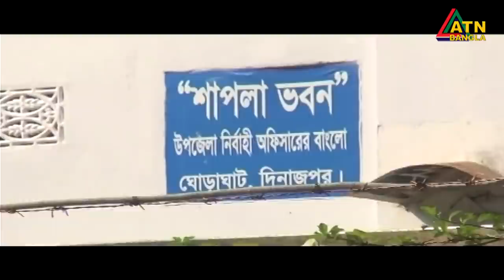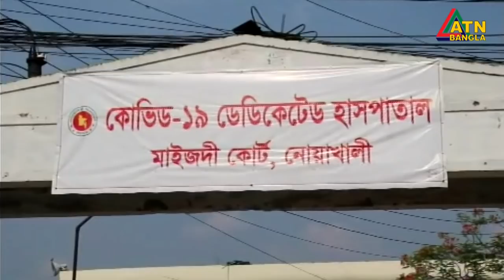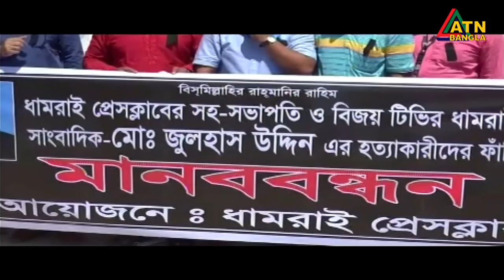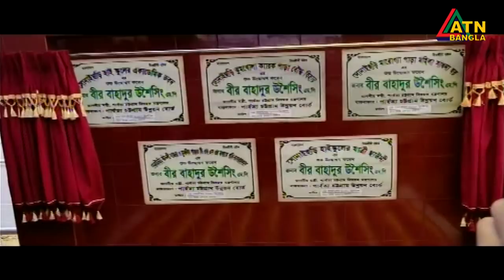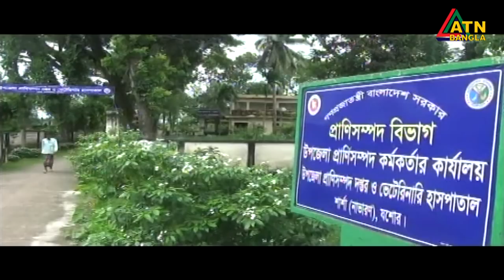এটিএন বাংলা গ্ৰামগঞ্জের সংবাদ | 04.09.2020 | ATN Bangla Gramgonjer News